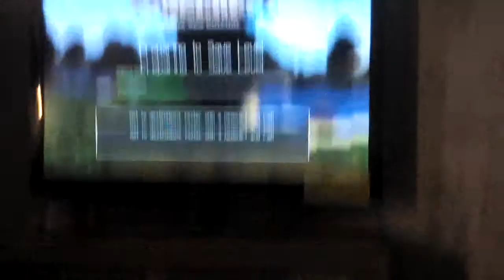New lets play